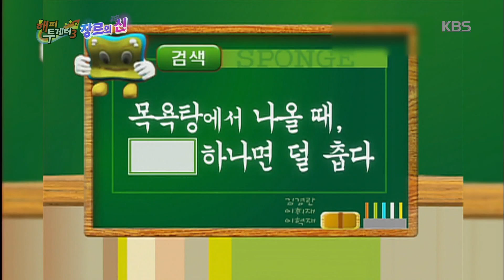해피투게더3 - 브라이언, ‘게이설‘ 고충 토로! ＂소개팅 제로, 환희와 불화까지＂ .20161201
브라이언, ‘게이설‘ 고충 토로! ＂소개팅 제로, 환희와 불화까지＂